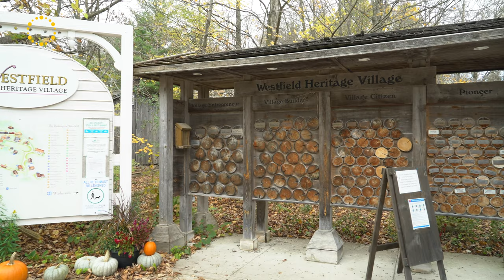Westfield Heritage Village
Westfield Heritage Village, a living history museum, consists of over 35 restored historical buildings dating from the early 1800s. Various building types are positioned as a small village within a natural conservation area of over 202 hectares (500 acres). The village was started by two high school teachers – D. Glenn Kilmer and Golden L. MacDonell – who purchased the original 12-hectare (30-acre) site to create an outdoor museum preserving 19th-century rural life. They purchased their first building, the Jerseyville Train Station, outbidding a local farmer who wanted it for his farm as an outbuilding. Six more buildings were added before it was officially opened in 1964. Some 30 buildings later, the village is a thriving cultural centre that features educational programs and events year-round. Take a virtual tour of this spectacular site in the video below.